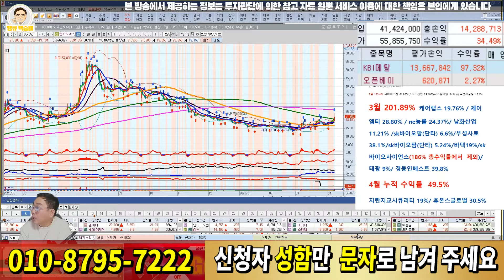오늘 시황 분석, 지수 파악 해드렸습니다